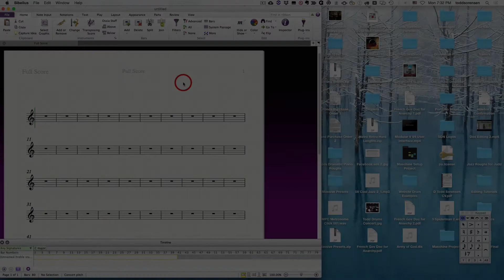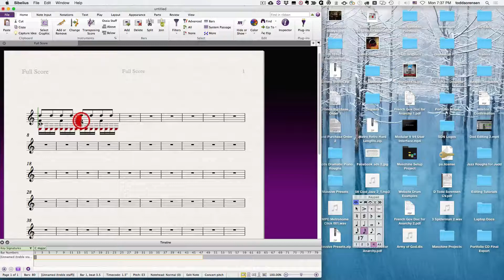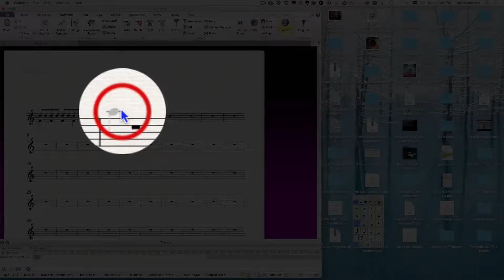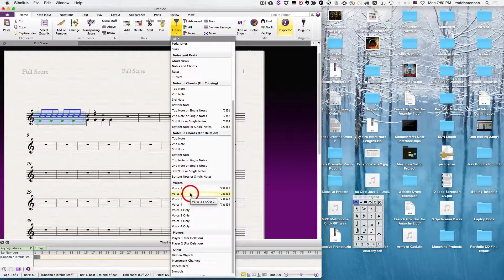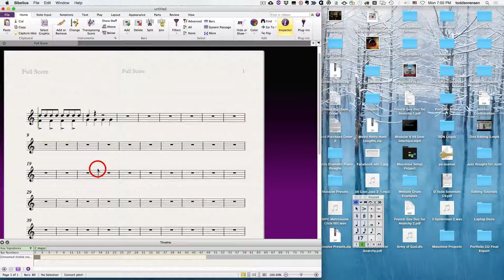Sib 110 L3V1